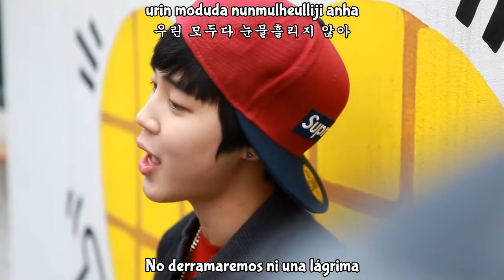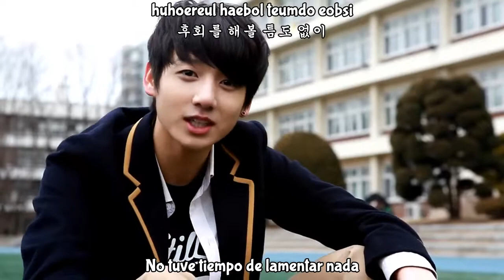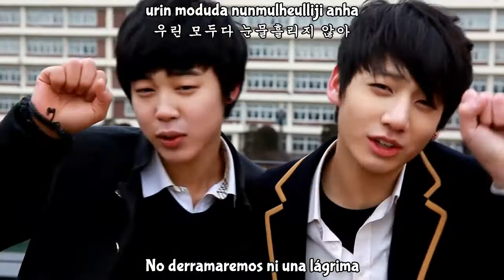BTS - Graduate Song MV (Sub Español - Hangul - Roma)